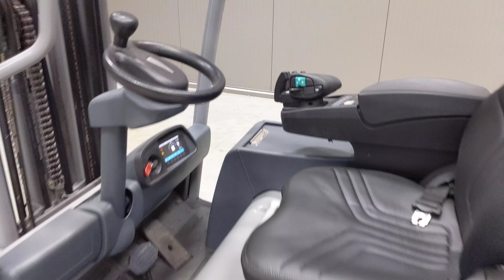50963 - JUNGHEINRICH EFG 220